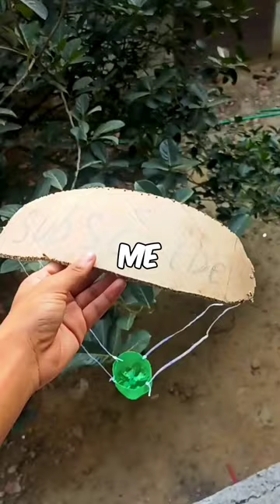I MADE PARACHUTE 🪂AT HOME 🤯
Chhotu Dada
dog
Mismatch ki lakiron se today full episode
कार्टून
doctor wala dikhao
Carry bhai video
Chhota bhaijaan song
Chikan momoj recipes
how to make cheese balls
sourav joshi vlogs
sourav joshi shorts
sueco new song
tanmay bhat vlog
tirth parsana
tv ads vs reality
boys vs girls
123 go challenge in hindi
blackeock company
bepanah
abbu
auto expo 2023 India
alu vaikuntapurathru song in hindi
bhagyalakshmi full episode today
arsenal military academy Chinese drama
clean shave
carrom powder
challenge
chaumim competition
dandruff khatam karne
drishyam 2
drishyam 2 full movie
electric eel vs animals
ff content for YouTube
fish
funny video
full movie dubbed
flames season 3
honda city 2023 new model
horror sound
Indian movie
Instagram video
iphone12 vs 13 vs 14
iron man 1
ishan ali roaster
juhi chawla on shahrukh khan
Kim taehyung wife
kapil sharma
kismat ki lakiron se today episode
kismat ki lakiron se today episode shorts
kismat ki lakiron se today full episode
ladwa
learnvern
maruti eeco modification
metro train
mirzapur full movie
mithai
monkey makeup
naagin 6 episode 10
monti roy viral news
odia comedy
odho Meri odho meri
pyar wala
project work designs
ruhna
qalandar Tu bandeya
saira sattani video
short
skeleton
soumya drama
wanda hot short
tarak mehta ulta chashma 3251
things  that are bigger than  you think
 tod song shorts
vishal south movie
vk bhuriya 2023 remix dj tumdi
word for honor hindi dubbed
saop
shorts
makeup
bts
asali bhoot
car kalifa
ibu hamil
123 go bahasa indonesia
badut lucu
barongan
barongsai
mukbang
mcstan
ronaldo
bada
gadi wala cartoon
mrmiko2. 0
Fact boy
kunal thakurz
ultra rishi
Mirza fact
Mr panku2. 0
Crazy akram
Smr all try
Ds anas
Madcap
Fabgem
Mr mythunter
evolvesh shorts
agnitshorts
Jake ceja
Isaiah photos
mr k thrill
Jr vansh555
Fact fire king
Syon Sharma
Pavanop
It's sukku

how to make parachute
parachute banana
how to make a parachute
parachute kaise banaen
parachute banane ka tarika
paper parachute
shorts
parachute banane
how to make parachute at home
ай-яй-яй-яй
кика ким тик ток
קווין רו

ابره ابره ابره ابره ابره ابره ابره

اريد اغاني حزينه

انا محتار

اندومي اندومي

تيك توك

زین 3.

छोटा चश्मा

yashomati maiya ke nandlala
youtube lagao
ай-яй-яй-яй
קווין רובין

اريد اغاني حزينه

انا محتار

اندومي اندومي

تيك توكtintin wala cartoon
truck driver
tv tcl
tween crafts
ujjain news
video wala
vinayaka songs
wonders hub
wwe
xs iphone
yadav brand 2 song

زین
राजस्थानी सॉन्ग
kulhad pizza couple viral video todaysuperhit superhit
taarak mehta ka ooltah chashmahchashma
tablet
tajiya
techno gamer song
tek tok
telegram shopping app
tenali rama
the divine tales
tiktok bataiye
tiktok izlesaffron cartoon
se duniya walo
shaadi shaadi
shibu wala cartoon
short video short video short video
shravani serial full episode
shri ganesh
sr vlogs
sui wala
1ramayan ki baat karenge
rangoli cartoon
ravan jalte hue dikhayen
real
reel
remote wali chabi
rider ki videos
rolls-royce showroom
rrr
98 Dashboard
1piyush
piyush video
police ka
priti ke tiktok video
pyar ka pehla naam radha mohan full episod...
r15v4 blue colour modified
raat wala
ragini
raja padmanabh singh
rakhi wala bhoot
ramayan siya ransom
ramavan ki haat karenge